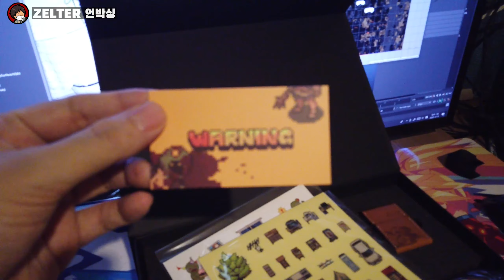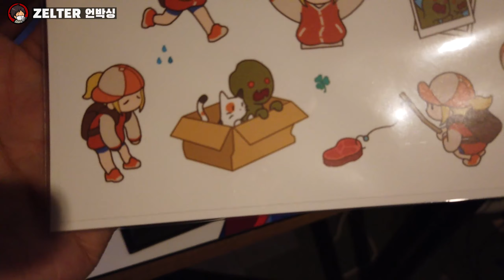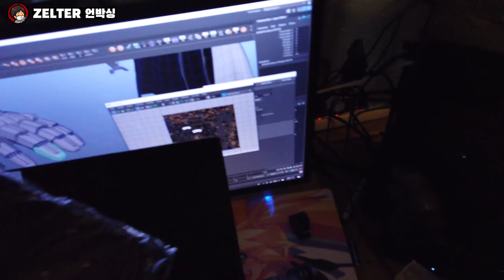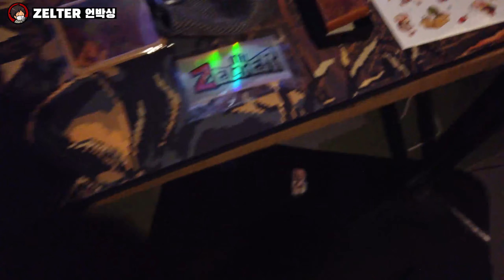ZELTER 굿즈 언박싱_Vlog17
멋진 선물을 보내주신 G1 playground 여러분들께 감사드립니다.